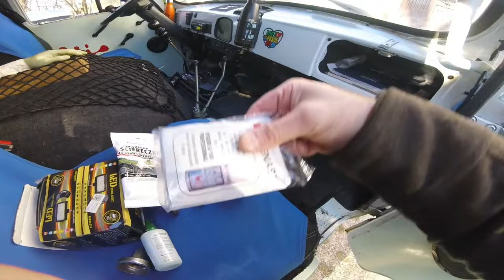UAZ!!! NON E' VERO!!!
UAZ ANNIVERSARY, stimati e stigmati iscritti e futuri iscritti, Uazisti presenti e futuri...